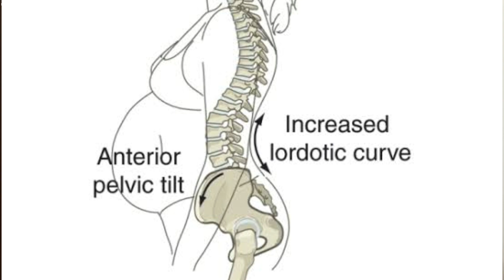cesareanகு பின் தீராத back pain ஏன்? முதுகில் ஊசி போட்டால் back pain வருமா?how to manage back pain?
back pain after cesarean section is common in women.  they suffer severe back pain after cesarean surgery. they think the back pain after cesarean is because of the spinal injection but the fact is that the back pain is not because of injection but because of change in posture, muscle weakness, diastasis recti and musculoskeletal problems.